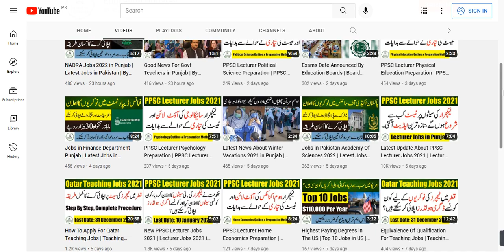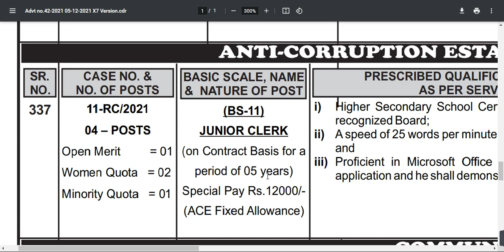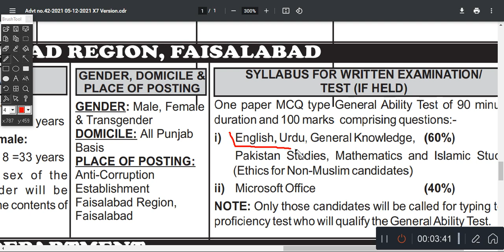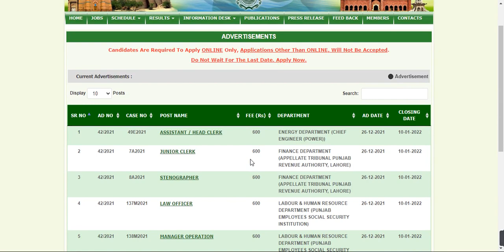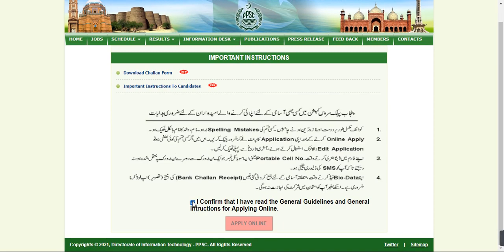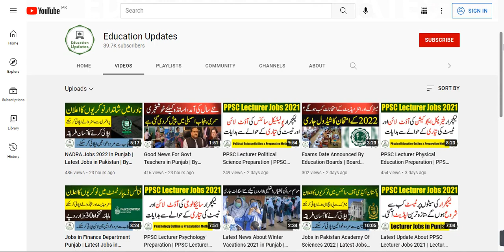Junior Clerk Jobs 2022 in Punjab | Latest Jobs in Pakistan | By Education Updates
Hi...!